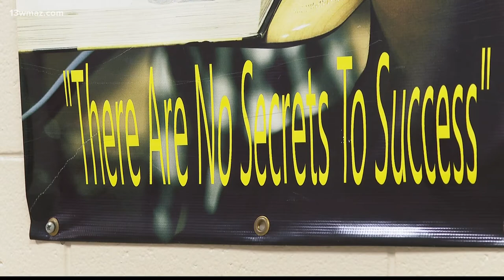Bibb Schools' 'Project SEARCH' helps students with disabilities develop career skills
Through "Project SEARCH," students with disabilities explore possible careers through a nine-month internship.

13WMAZ News is the #1 station for news and weather in the Central Georgia area, serving people in Dublin, Macon, Milledgeville and Warner Robins.